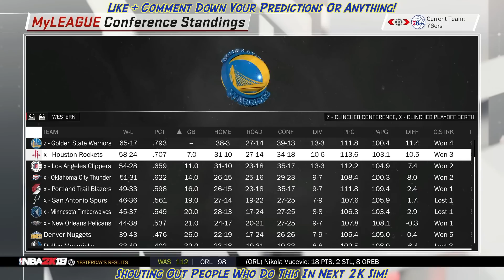I went back on NBA2K18 and Re-Simulated the Season! (Live Games)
TODAY guys we are going back to NBA2K18! Yes, we are doing a throwback simulation on 2K18, as we are going to re-simulate that 2018 season and playoffs with live games! The gameplay was different back then, the rosters as well, so this simulation not only brought back some good memories, but some FUN moments! Back in 2018, the Golden State Warriors beat the Cleveland Cavaliers in a sweep in the NBA finals, as Kevin Durant won finals MVP. So, will history repeat, or be rewritten?